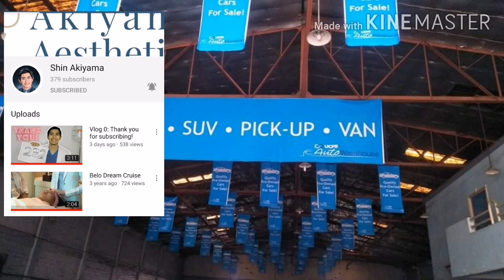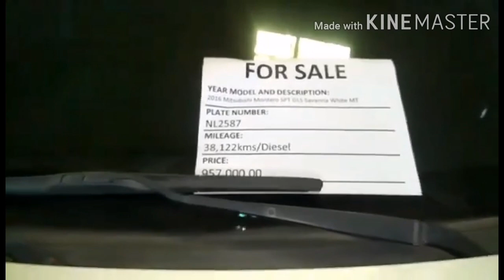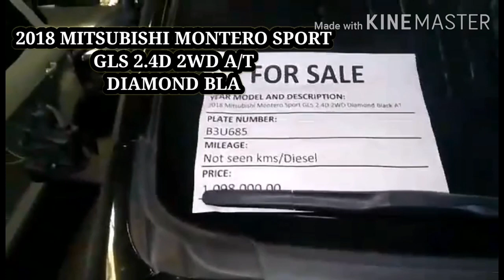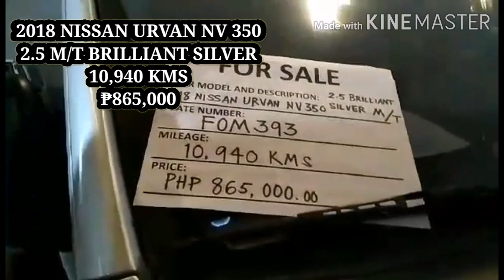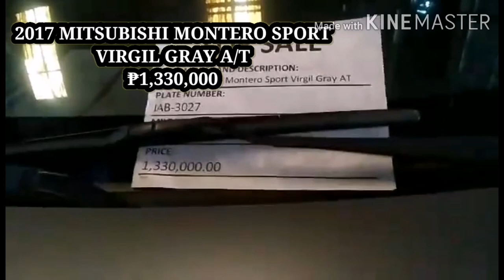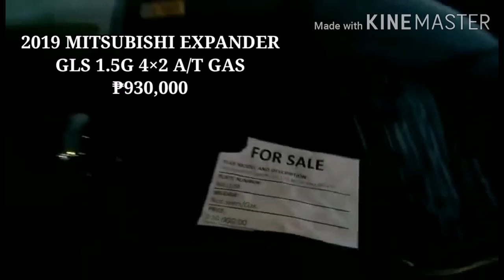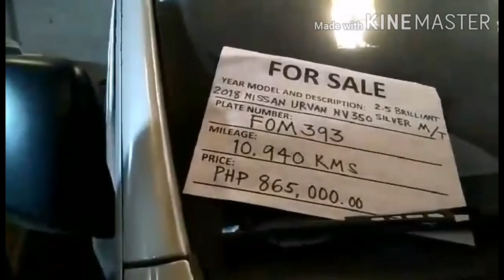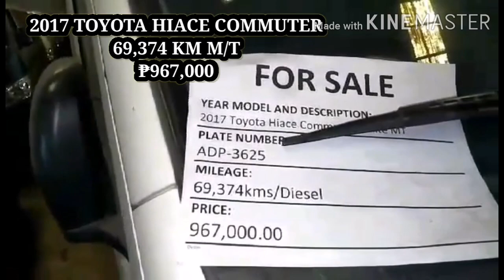Ucpb repossess cars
Ucpb Repo cars prices located at UCPB auto warehouse    Oyster plaza Warehouse sucat road pque city
Opens @ 8:30am to 5pm